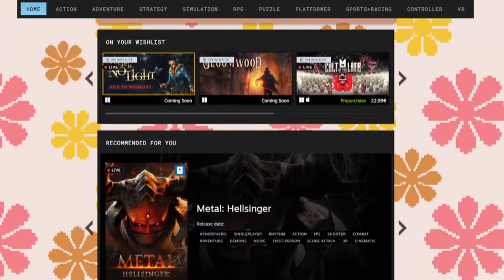Only Demos can sustain me || Steam Next Fest 2022 || Greg's Grand Game Library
Steam Next Fest is a semi-frequent event where Valve encourages indie developers to present demos of their games. I've been loving these events and being able to testdrive a hundred different games in week is great. I might do something like this for each Next Fest, who knows?

written, recorded and edited by me :3